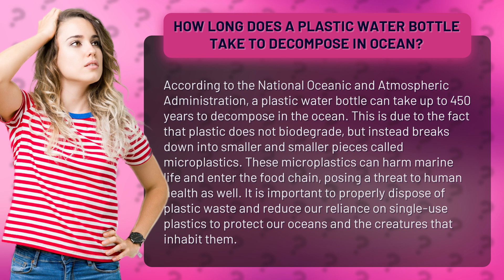How long does a plastic water bottle take to decompose in ocean?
"Shocking Truth Revealed: Plastic Water Bottles' Secret Life in the Ocean! 🌊💔"

Did you know that a simple plastic water bottle can wreak havoc on our oceans for up to 450 years? 😱 According to the experts at the National Oceanic and Atmospheric Administration, plastic doesn't just disappear—it breaks down into dangerous microplastics that pose a threat to marine life and even our own health! 🐠🚫

In this eye-opening video, we dive deep into the devastating impact of plastic pollution on our beloved oceans. From the moment you hit play, you'll learn why it's crucial to properly dispose of plastic waste and reduce our reliance on single-use plastics. 🌎♻️

Join us on this urgent mission to protect our oceans and the incredible creatures that call them home. Together, we can make a difference! 🌊🐢💙